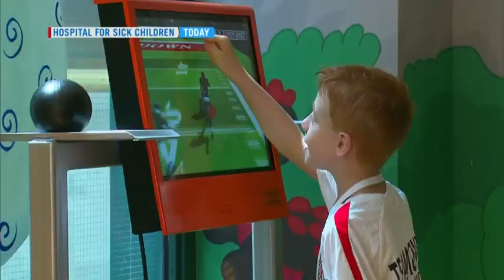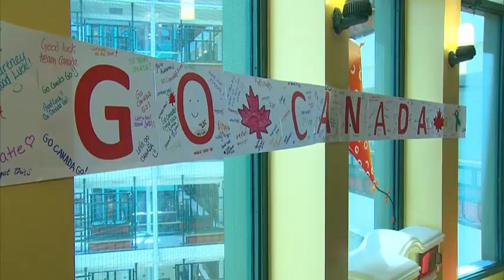Parents donate their livers to their two children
Parents donate their livers to each of their kids after they suffered from liver failure. Natalie Johnson reports.